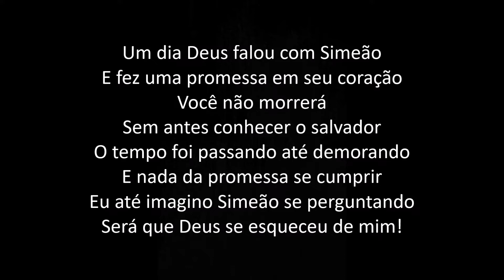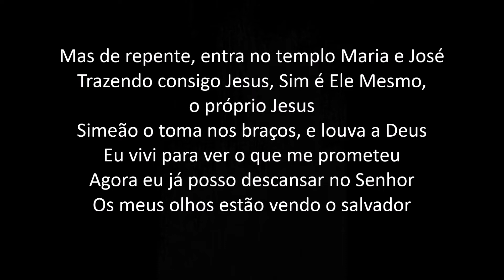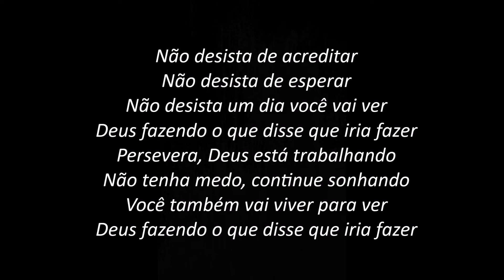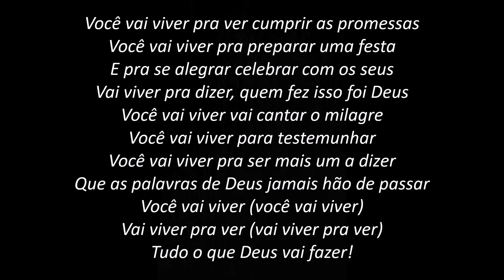Eu Vivi Para Ver - Vanilda Bordieri (PLAYBACK com LETRA)